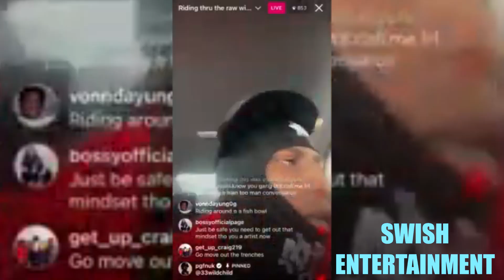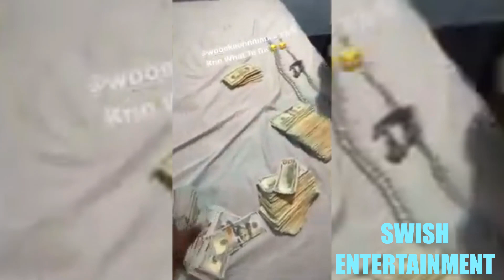PGF NUK FUNNIEST MOMENTS